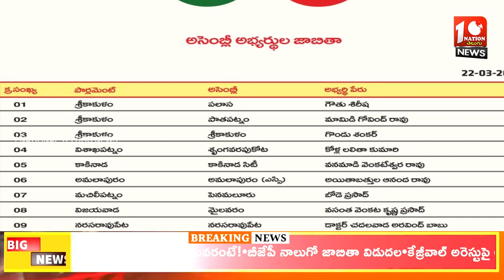1NATION TELUGU NEWS Night Bulletin ||22 -03-2024 || 1NATION Telugu News channel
1NATION TELUGU NEWS Night  Bulletin ||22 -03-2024 || 1NATION Telugu News channel